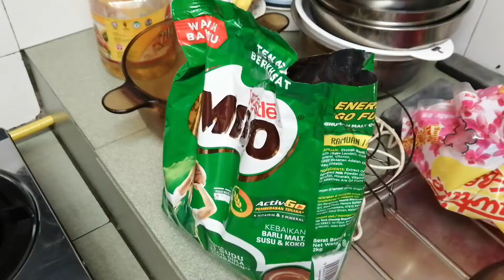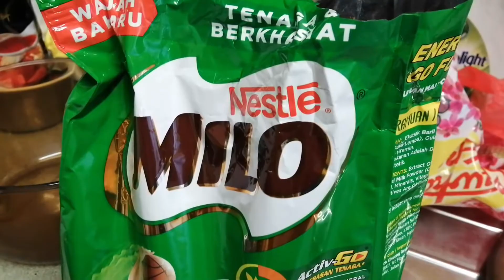Milo Fried Rice (Challenge to Uncle Roger)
Step by step guide on how to make delicious Milo fried rice.